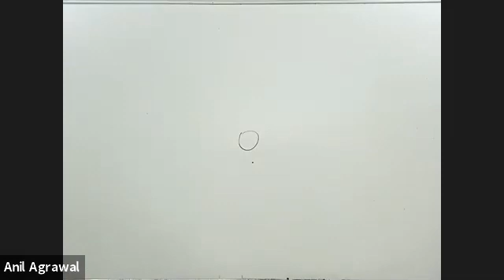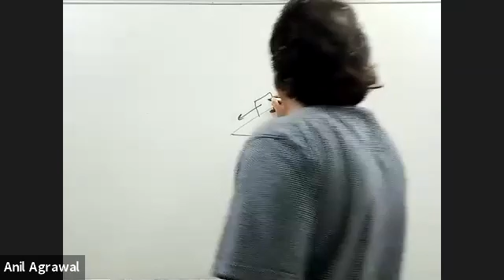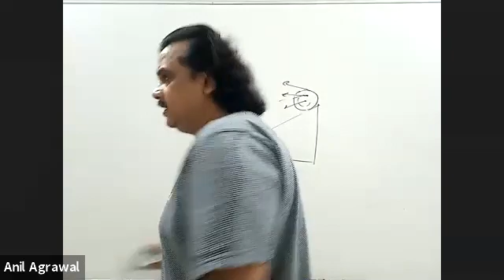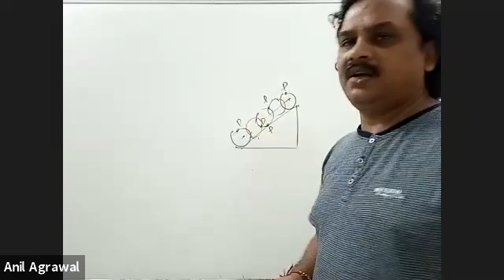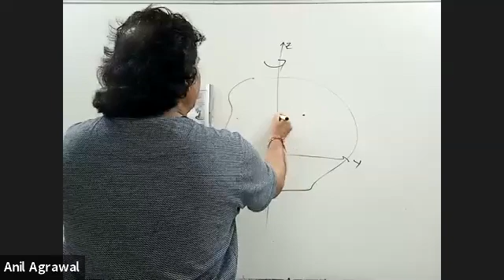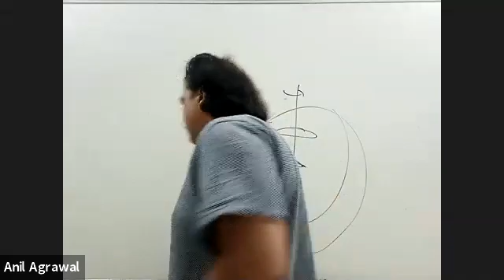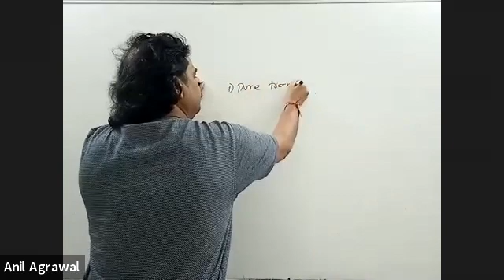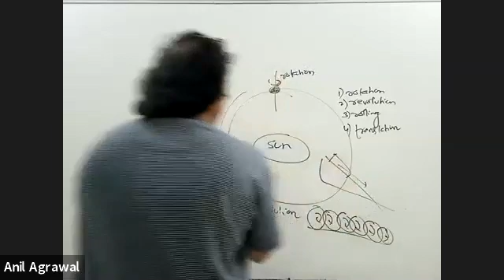SYSTEM OF PARTICLES & ROTATION - L1